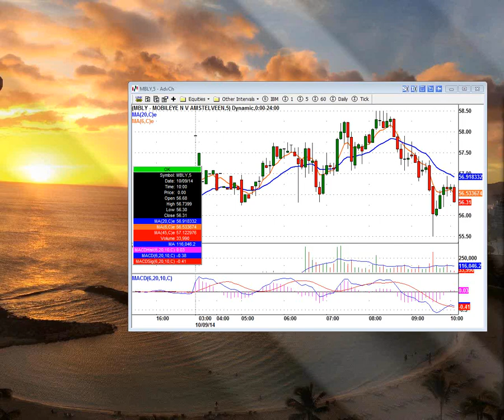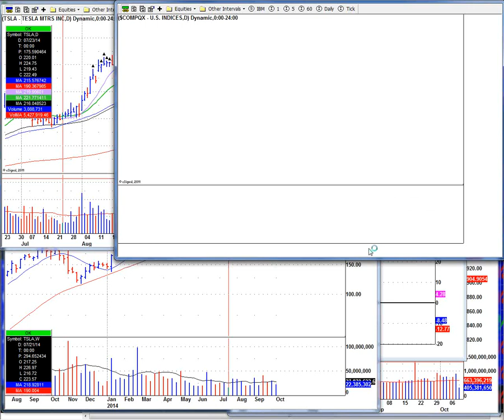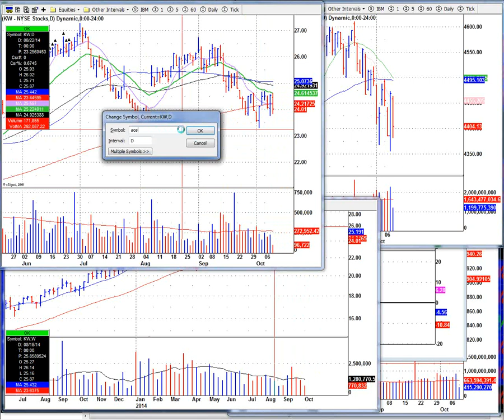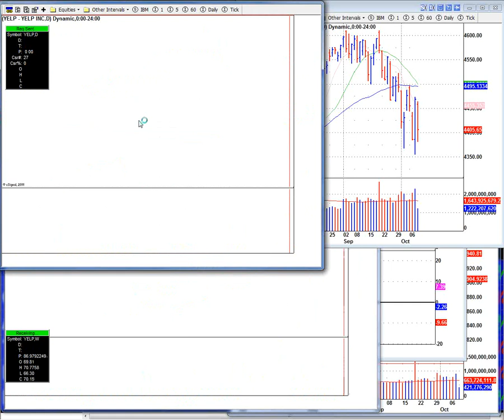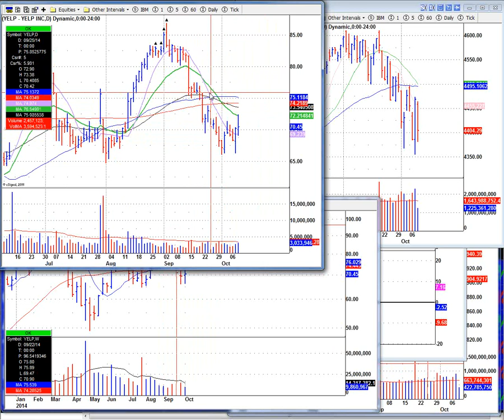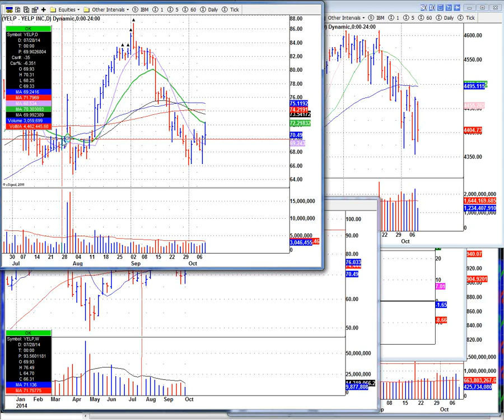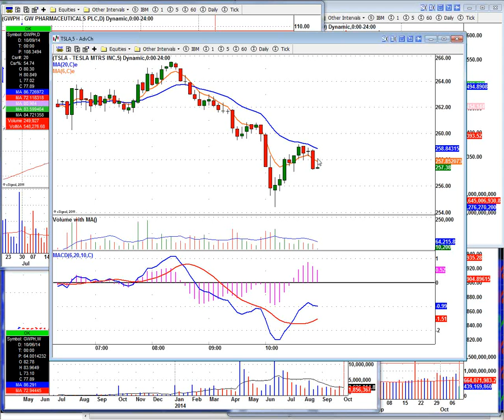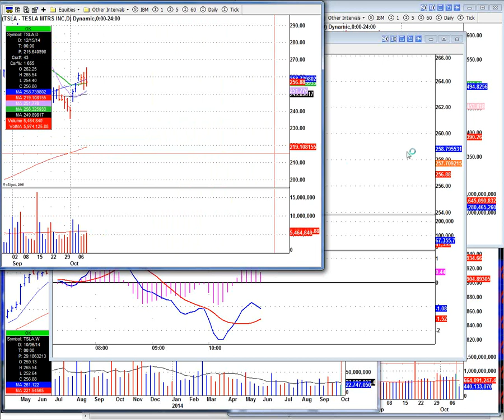October 9 2014 Virtue of Selfish Investing Real Time Market Webinar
Real-time market commentary and discussion of leading stocks with the O'Neil Disciples: Dr. Chris Kacher & Gil Morales